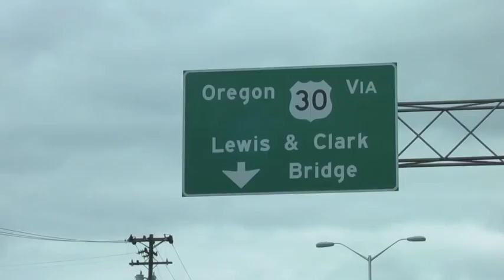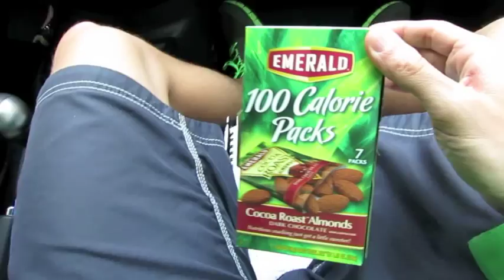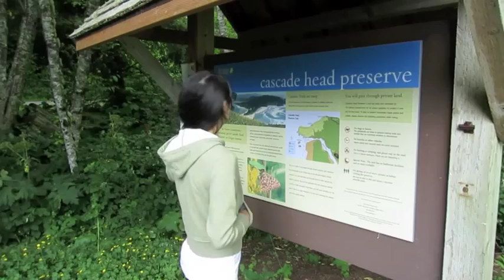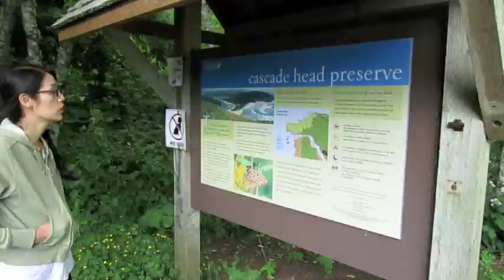Honeymoon Vlog: Astoria, Cannon Beach & Lincoln City, OR!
Day 1 of our honeymoon road trip took us from Seattle, WA to Lincoln City, OR. Along the way we stopped in Astoria to pay homage to the filming site of one of Tim's favorite childhood movies: The Kindergarten Cop! We had lunch at Cannon Beach then drove to Knight Park just outside of Lincoln City to hike the Cascade Head lower trail, which was an easy-to-moderate hike that offered stunning cliff & water views!